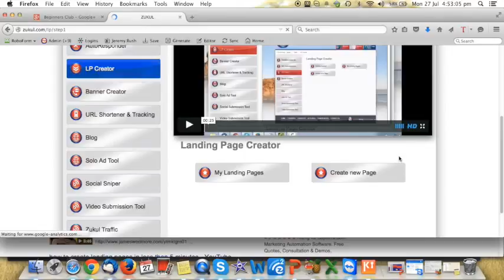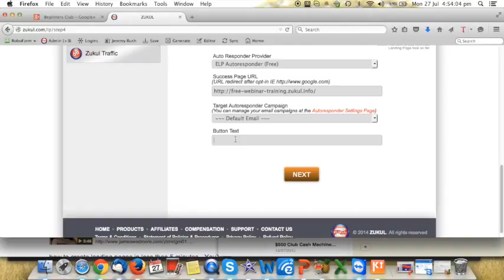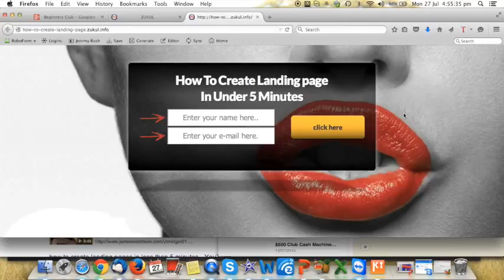ZUKUL SQUEEZE PAGE IN 5 MINUTES VIDEOS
PLEASE GET BACK TO THE PERSON WHO REFERRED YOU
SINCE THIS IS A GENERIC TEAM YOUTUBE CHANNNEL !!!